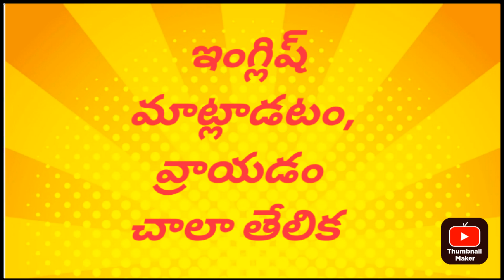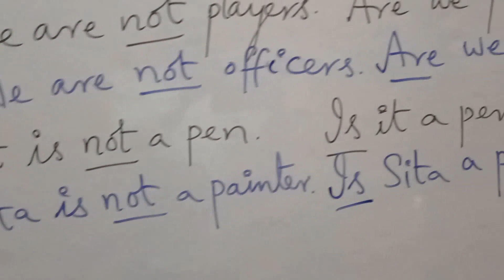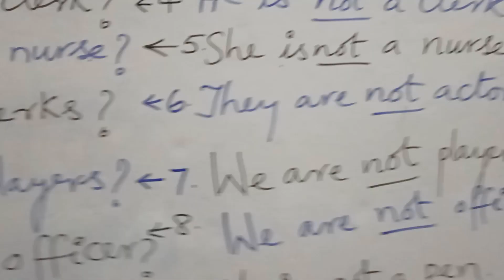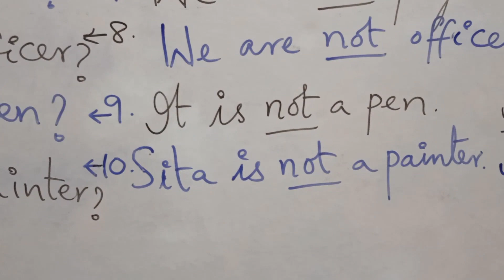ఇంగ్లిష్ వ్రాయడం, మాట్లాడటం చాలా తేలిక -2 by Prof. Maharshi. Online Spoken English Class: 6301220633